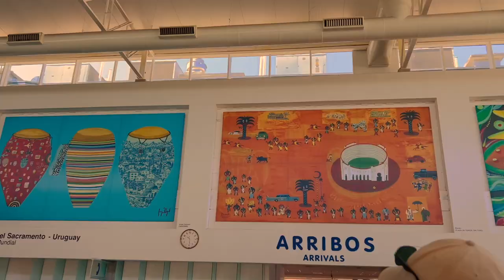Day Trip to URUGUAY | Ferry from BUENOS AIRES to Colonia Del Sacramento | UNESCO World Heritage Site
If you are ever in Buenos Aires or Uruguay, Colonia is worth a visit.  it is a charming colonial village founded in 1680 by the Portugese, and a beautiful and safe place to visit.  It is a UNESCO World Heritage Site.  Don't miss the lighthouse, ruins of the fort, and the Street of Sighs.

Time Stamps:
00:00 Intro
00:18 The Ferry
00:57 Arriving in Uruguay
01:07 Begin to Explore
01:54 Basilica of the Holy Sacrament
02:08 Govenor's House (foundation only)
02:17 Lunch
02:25 The remains of the fort
03:37 Street of Sighs
04:34 The Lighthouse and Convent
05:15 Exploring
05:39 Old Steam Locomotives House
05:55 Water Tower for Steam Locomotives
06:19 Bloopers
06:34 Outro